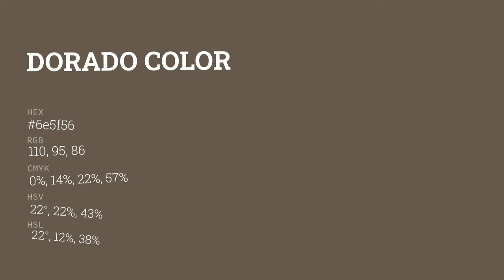Dorado color 6e5f56 hex color - Brown color - Cool color 6e5f56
What color is Dorado ? 6e5f56 hex color - Brown color - Cool color 6e5f56

Hex 6e5f56 Color Code is also known as Dorado color.